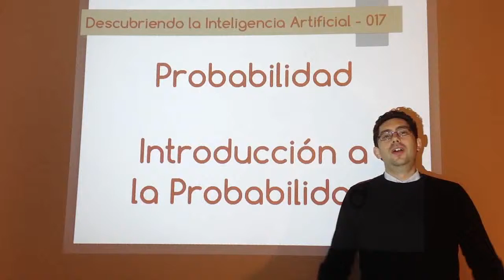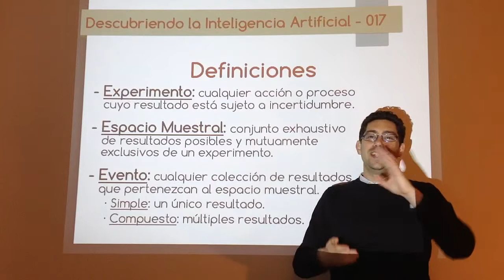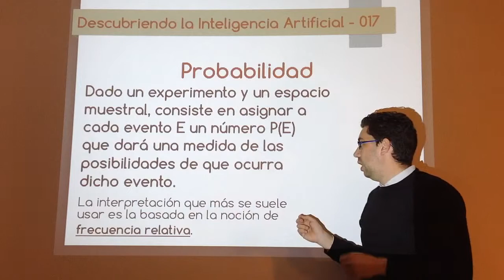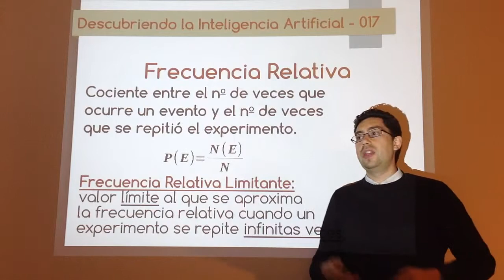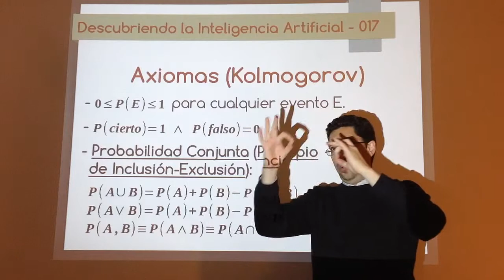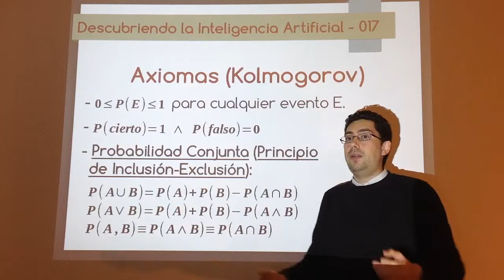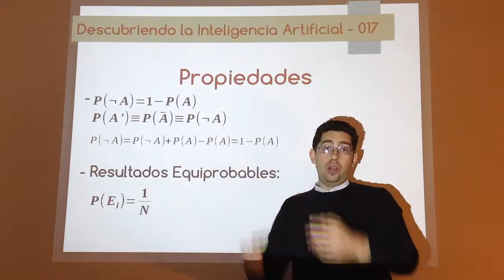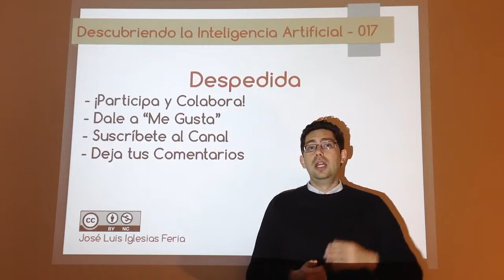Nº 017: IA Probabilidad - Introducción a la Probabilidad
Conceptos más básicos sobre probabilidad para ir conociendo la herramienta que más se va a usar para tratar la incertidumbre en la inteligencia artificial.